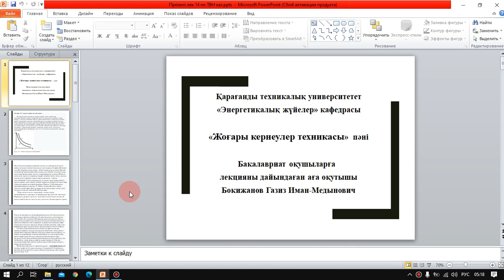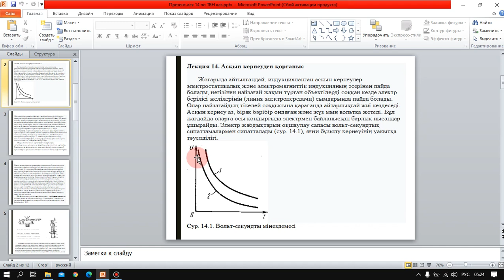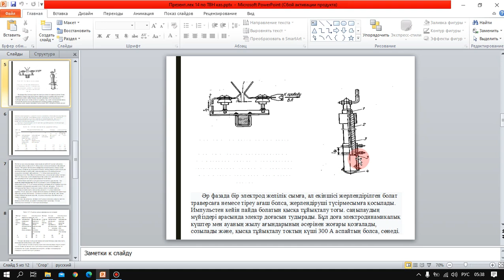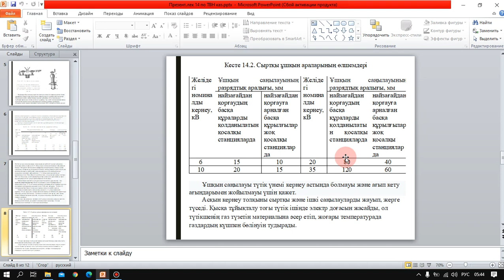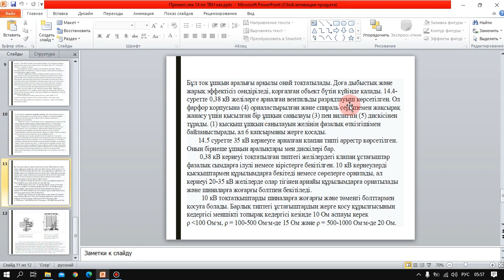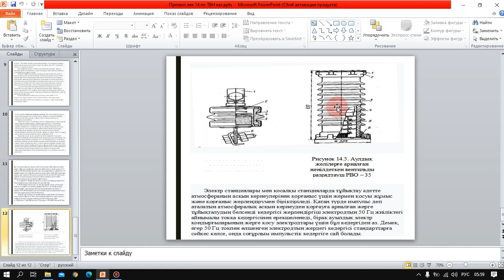Бакалавриат_Электроэнергетика_5 семестр_Техника высоких напряжений каз_Лек 14_Бокижанов Г.И.